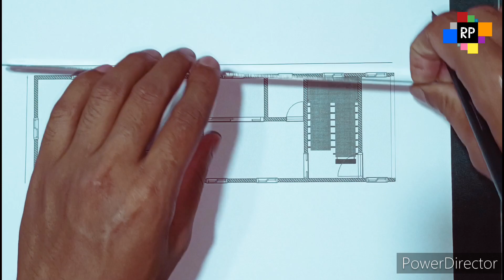15'×50' Feet House plan Drawing 2D 2 BHK with Front Balcony || @RikoPlan 0232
Plan no...
Floor...
Square feet...
Plan size...
Land size...
Basement size...
Ground floor...
First floor...
Second floor...

Estimate || Cost...₹.000/-

Riko Plan
My name is Sayed Anowar (Riko)
                                   House designer...

Hello Everyone...🙂
This channel is Show different types of plan and design...2D-3D

Such as House Office Shop Hotel Restaurant School Hospital Flat Apartment

📌Address...
Chanchal, Malda, West bengal, India,